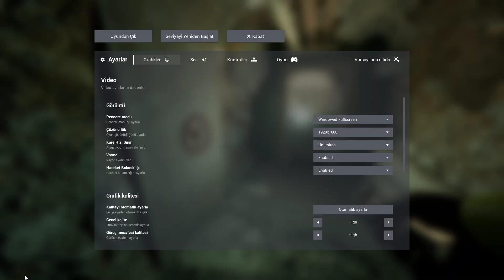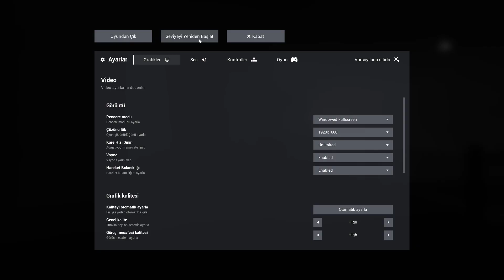Escape the Backrooms - Solo Part 3 (No Commentary, Only Gameplay)